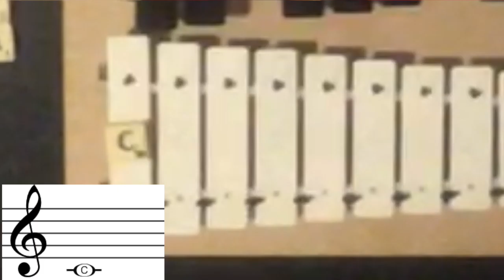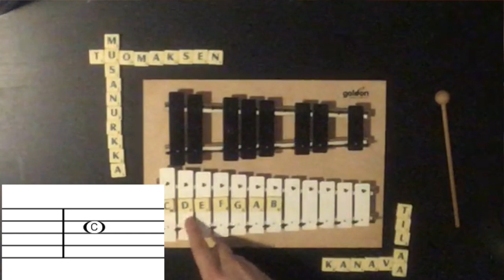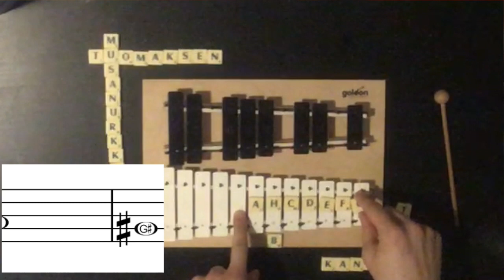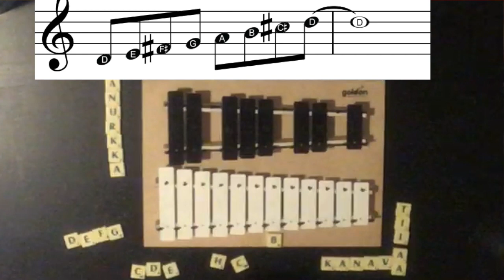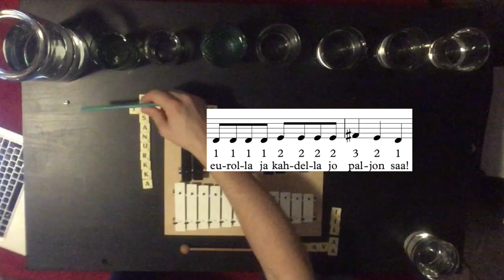Piano 1: Juomalasit pianonkorvikkeina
Tällä videolla opit rakentamaan soittimen juomalaseista. Opit myös, mitä tarkoittaa duuriasteikko, miten nuotit nimetään ja miten ne löytyvät pianon koskettimilta.